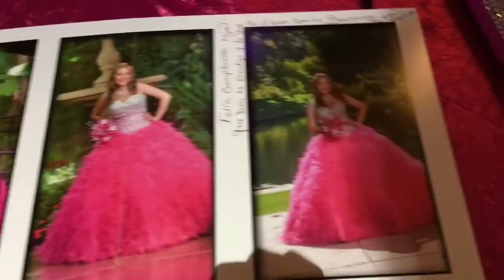JANETH'S QUINCEAÑERA VLOG!!!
What's Up Everybody! It's That Kid DANNYKID! Have any video suggestions?! Comment them on any of my videos!